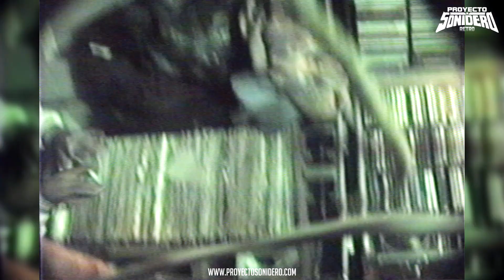VIDEO RETRO | LA SALSA DE RESIGNACION | SONIDO PERLA ANTILLANA | LA PASTORA, 20 OCTUBRE 1994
GERARDO ECHAVARRIA, SONIDO PERLA ANTILLANA, LA PASTORA, 20 OCTUBRE 1994
RESIGNACION - SALSA | VIDEO SONIDERO RETRO
VIDEO CORTESIA: PRODUCCIONES EL TIRANTES